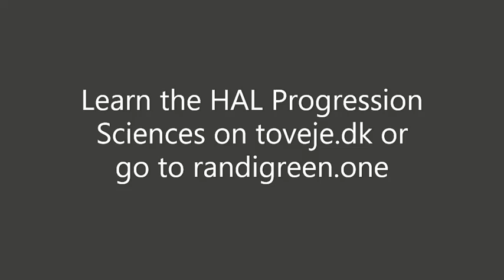CHM 2 The Purpose of Information - podcast 2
We continue our learning process (course 2) of what it means to be a changemaker and chaos pilot, working with the holographic-energetic side of reality both in our everyday life, and as a small business owner.